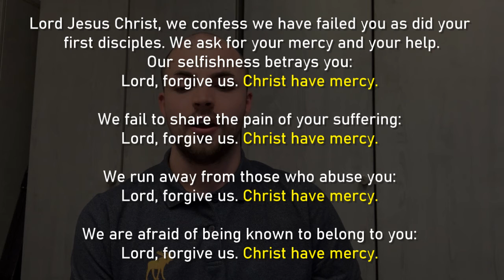Confession B28 & B45